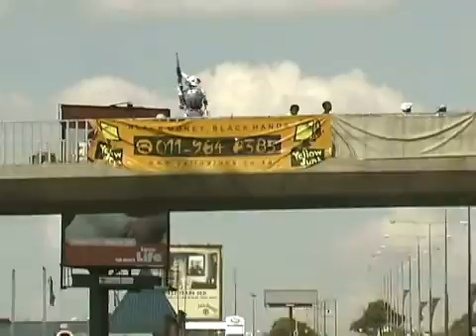Tetra Vaal: 3D animated robot / combat / police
robot realistic 3d render